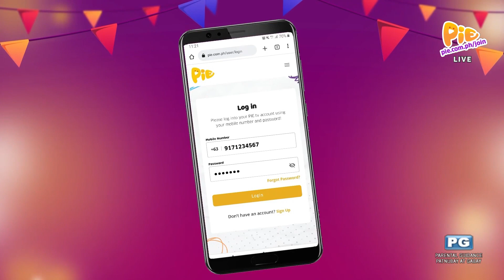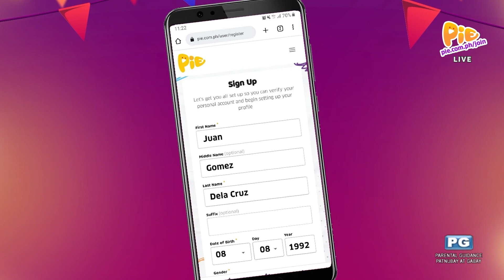DAGDAG BAWAS (1/2) | September 21, 2022 | PIE Channel